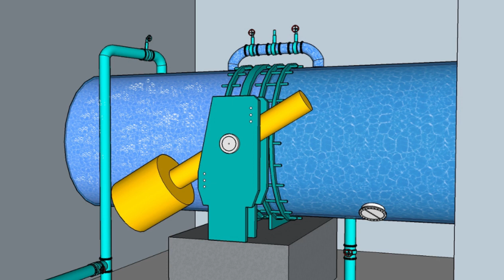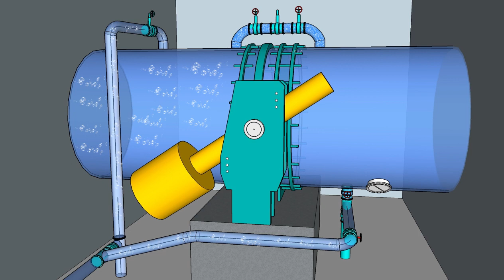SIMULASI KARYA INOVASI MIV